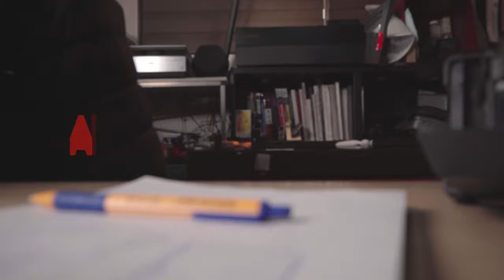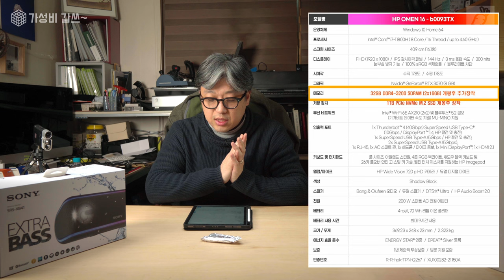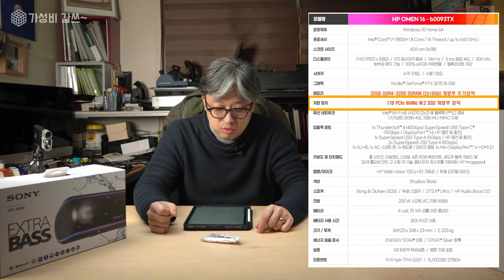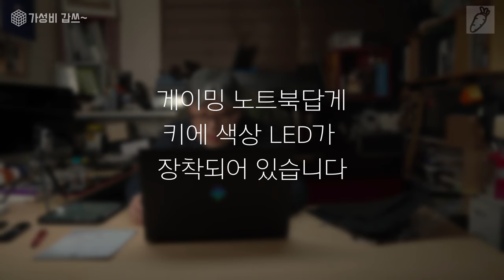게임용으로 쓰지 않을 게임노트북 [가성비갑쓰] HP 오멘 16-00093TX 노트북 OMEN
1. 00:36 인트로
2. 01:59 OMEN을 구입하게 된 이유
3. 02:42 노트북 구매 권장사항
4. 03:50 고려대상의 노트북들
5. 04:40 사용목적에 따른 사양
6. 04:56 그래픽카드 선택 기준
7. 06:22 오맨을 선택한 이유
8. 07:19 오맨 노트북 사양 소개
9. 10:09 오픈박스
10. 12:18 제품둘러보기
11. 14:41 맺음말